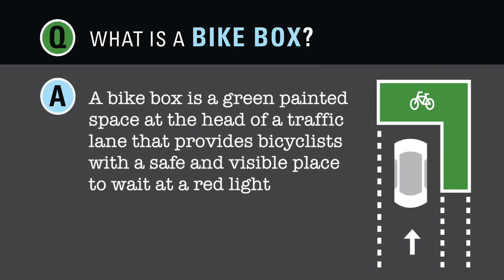Bellingham Voices EP10: Humane Society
Marie Marchand chats with Laura Clark and Alysha Elsby about the work they do with animals in our community from pets to deer. Laura Clark is the executive director of Whatcom Humane Society, and Alysha  Elsby manages the Wildlife Rehabilitation Center in Whatcom County.